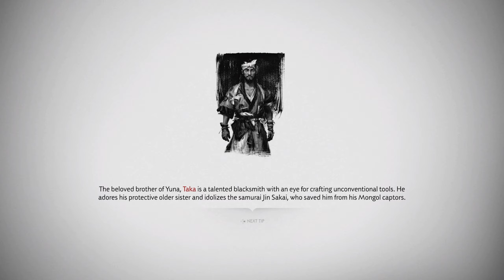Ghost of Tsushima - Part 24